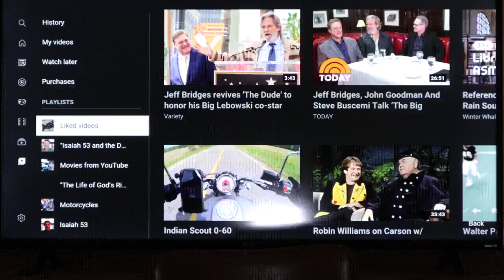All the exiles of the 13 tribes assembled as 1 man Israel. Ephraim & Manasseh settled in Jerusalem.